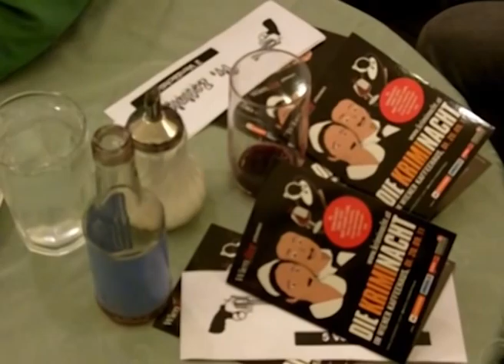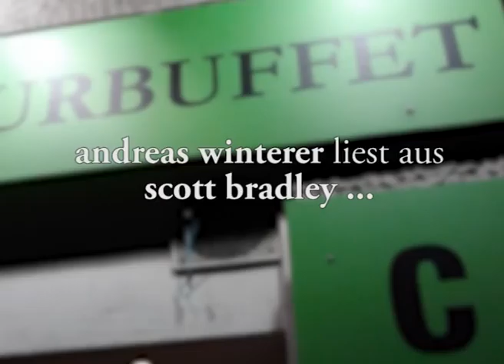Katzen, Söldner, Galaxien ... Evolver Books bei der Wiener Kriminacht 2011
"Katzen, Söldner, Galaxien. Martin Compart und Andreas Winterer lesen im Rahmen der Wiener Kriminacht 2011 im Literaturbuffet Lhotzky."

Martin Compart liest aus seinem neuen Roman "Die Lucifer-Connection" (Evolver Books), Andreas Winterer aus "Scott Bradley. Blondinen, Blobs & Blaster-Schüsse" (Evolver Books).

Aufgezeichnet am 20. September 2011 im Literaturbuffet Lhotzky in Wien

Aufnahme und Gestaltung: Chris Haderer